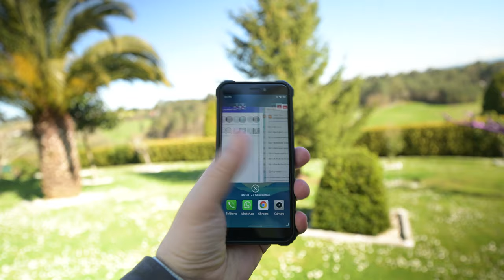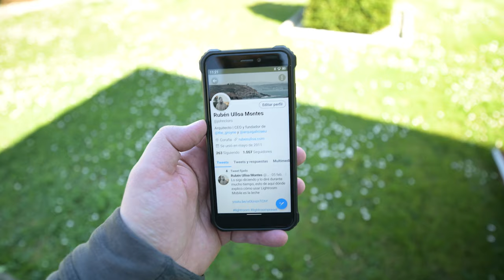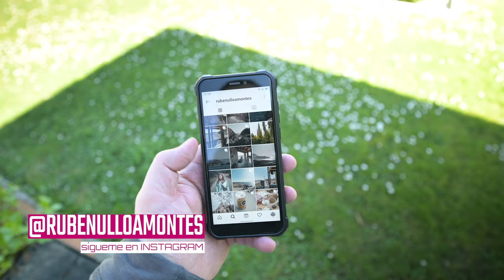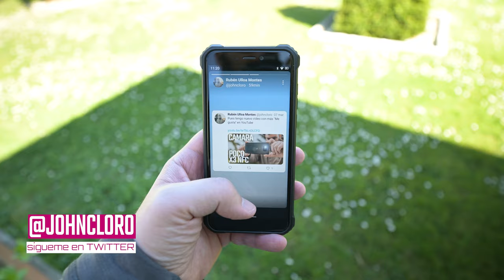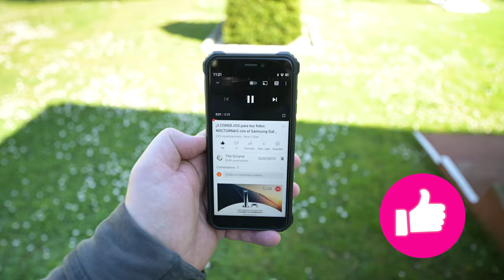¿Qué buscar cuándo te compras un teléfono ultrarresistente? OUKITEL WP5, rugged phone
Compra el OUKITEL WP5 al mejor precio en Amazon